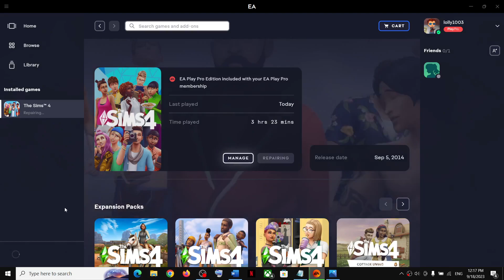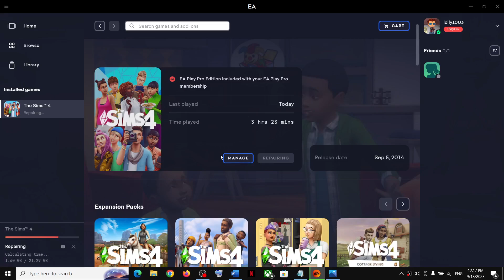Fix The Sims 4 Error Unable To Start Cannot Start Because The Below File Appears To Be Corrupted